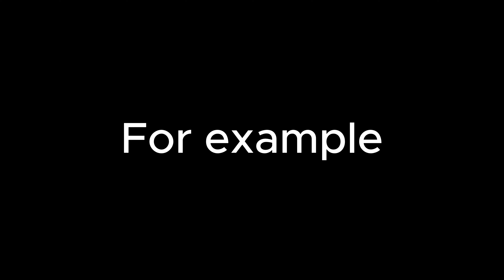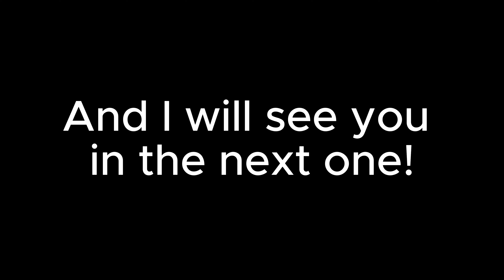Word of the day 6/03/2024 vlog 165